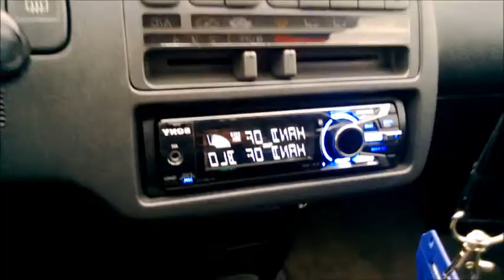honda civic eg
this is my civic and a few mods will do more videos MUSIC red light lost in your love... MUSIC I could be the one.